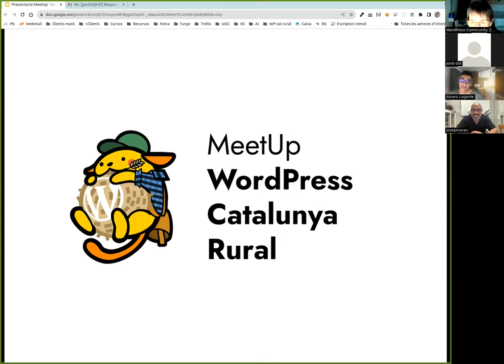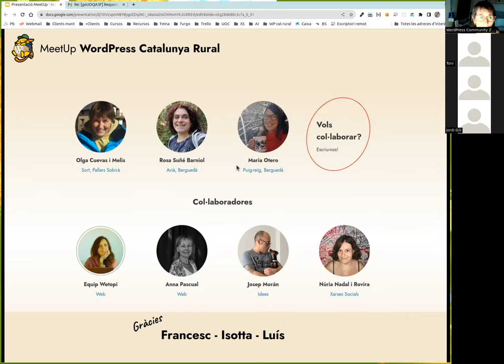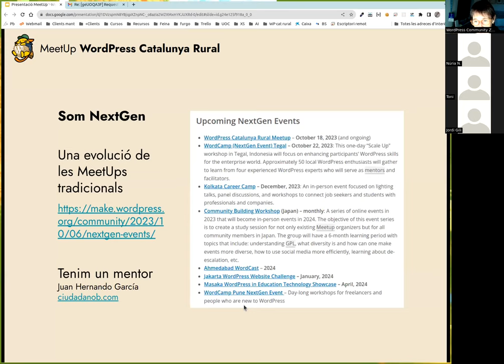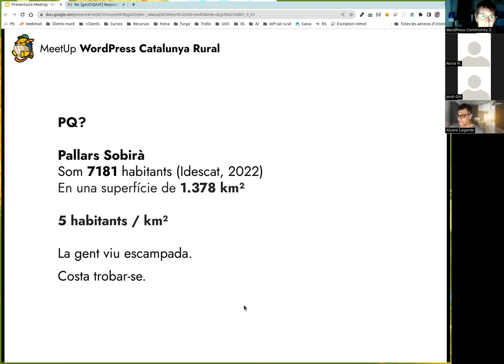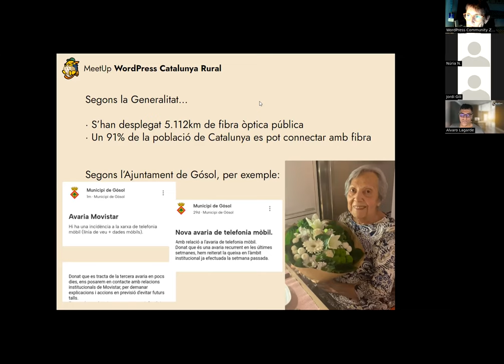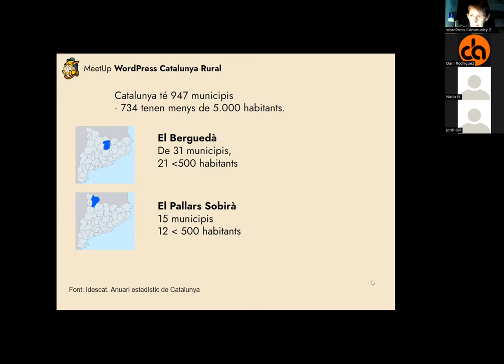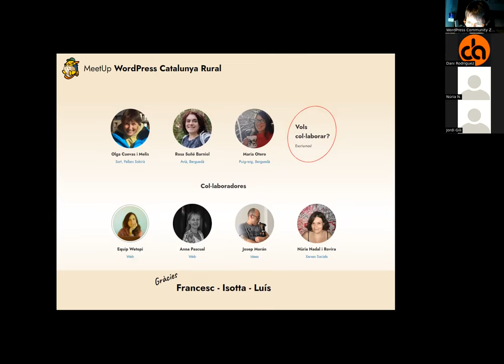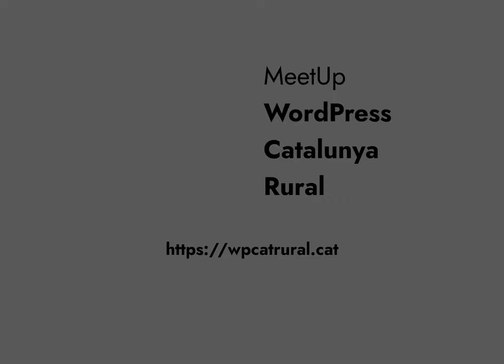Presentació MeetUp WordPress Catalunya Rural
Presentació en línia de la MeetUp de WordPress Catalunya Rural. Ens trobarem gent del món rural i de les ciutats i explicarem tot el que tenim previst. Volem contactar amb gent de tot el territori.